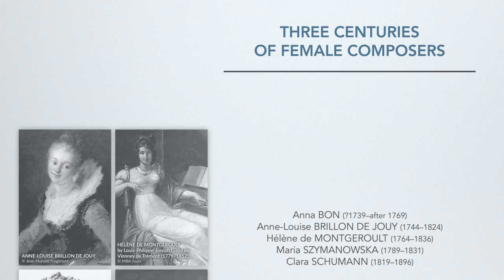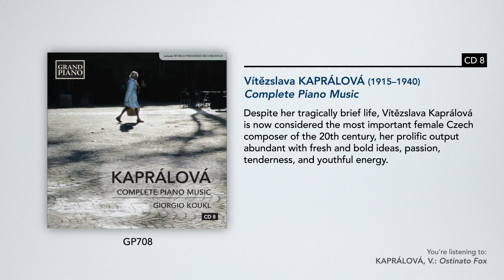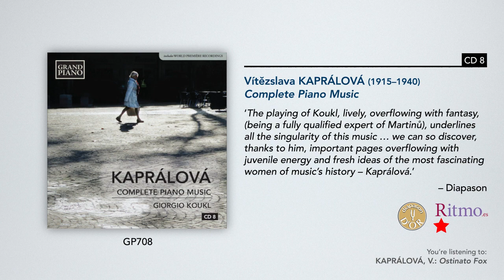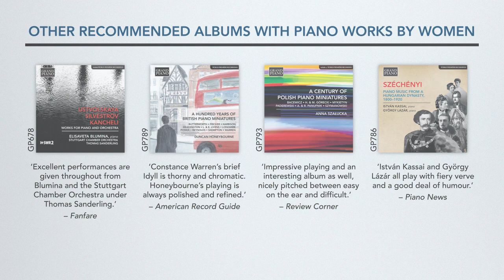Three Centuries of Female Composers – Celebrating Piano Music (Grand Piano 10th Anniversary box)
Ranging from the 18th century to the music of our time, this collection of critically acclaimed recordings explores the significant contribution to solo piano repertoire made by a wide variety of women composers. These rare and important pieces include the works of the celebrated pianist Anne-Louise Brillon de Jouy and of Hélène de Montgeroult, whose sonatas are distinctive additions to the Classical and early Romantic periods. Maria Szymanowska’s deft dances contrast with the fearsome demands of Teresa Carreño, herself a great virtuoso. Vítězslava Kaprálová was the most important female Czech composer of the 20th century, while Agathe Backer Grøndahl was one of Norway’s most respected composer-pianists. Tanya Ekanayaka continues the lineage in her own diverse and hybrid pieces.